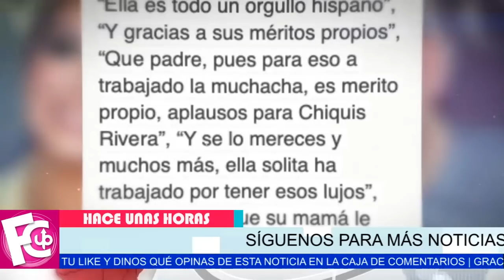🔴🤐 Chiquis 𝗟𝗘𝗦 𝗖𝗔𝗟𝗟𝗔 𝗟𝗔 𝗕𝗢𝗖𝗔 con increíble mansión que se compró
No te imaginas cuánto vale la nueva casa que se compró con su dinero…